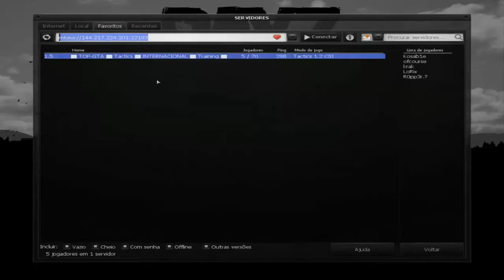JOGANDO TACTICS! ZOANDO COM O CLAN!